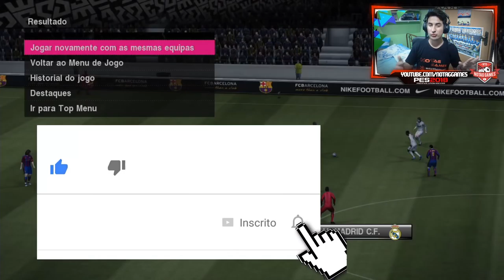UM DOS MELHORES PES JÁ FEITO! Você já jogou esse?